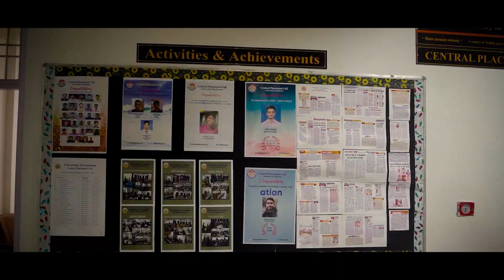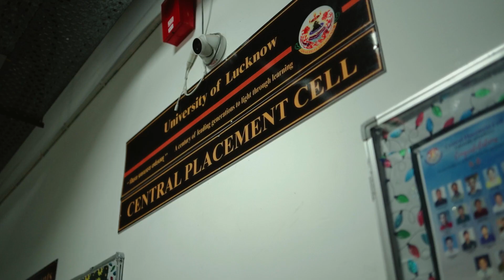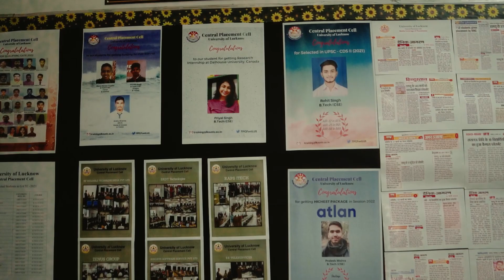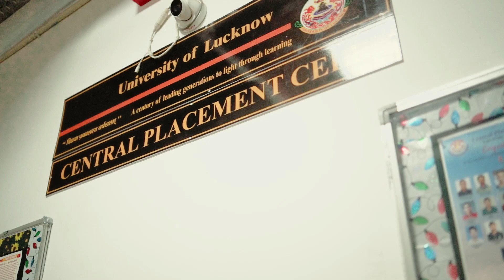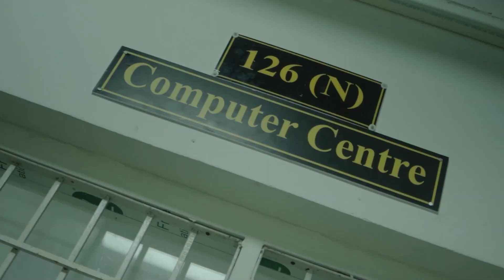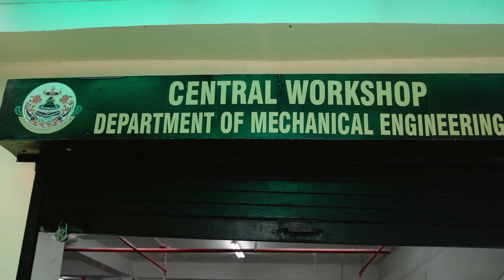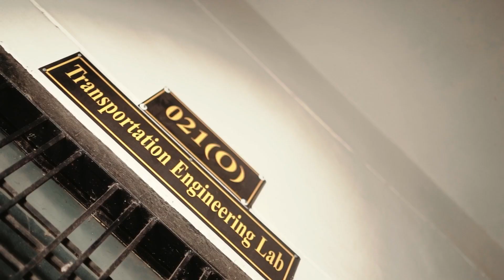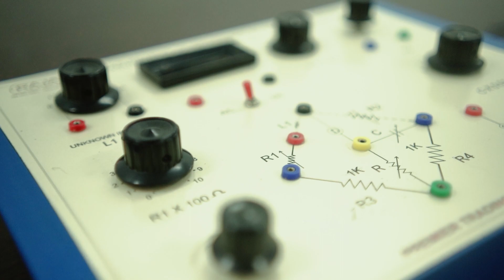Faculty of Engineering & Technology, University of Lucknow | Promo 2022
Brief about departments, infrastructure and facilities available in Faculty of Engineering & Technology, University of Lucknow.